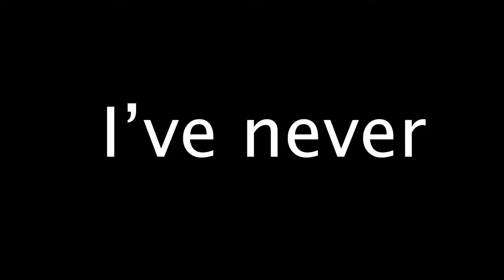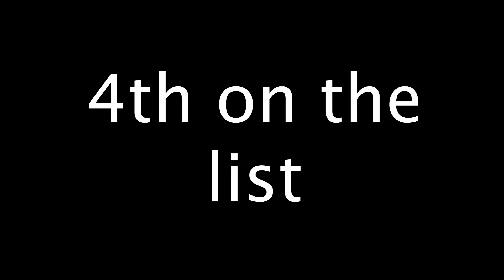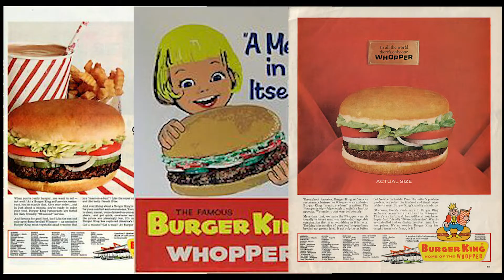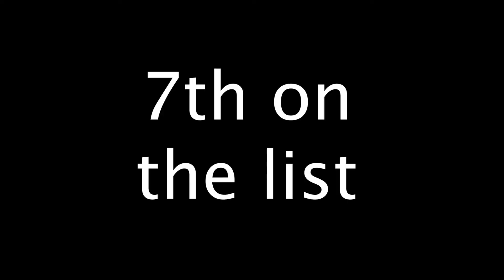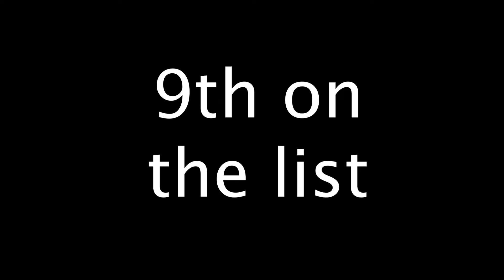Eating Foods I've Never Tried Before...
in this video I ate foods I have never tried before...
if you like this then I could make it into a series?

another instrumental used: pennsylvania forecast - Muciojad